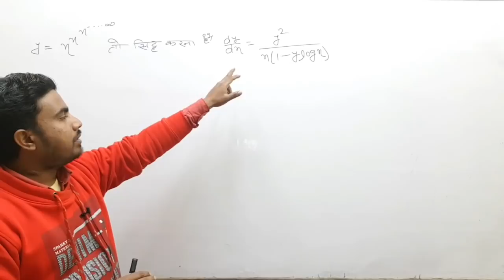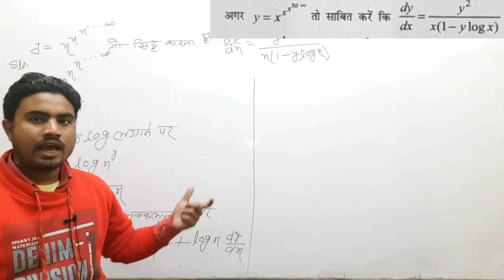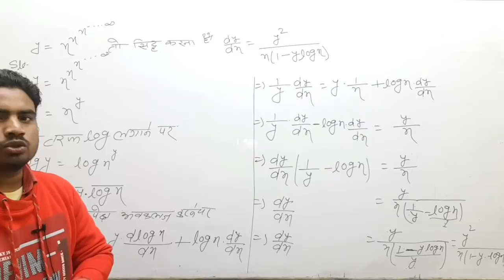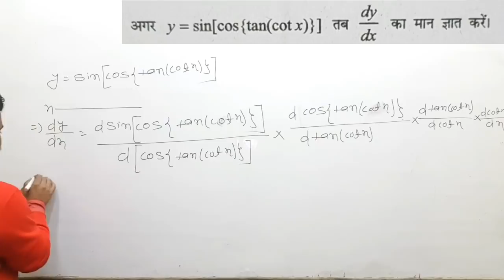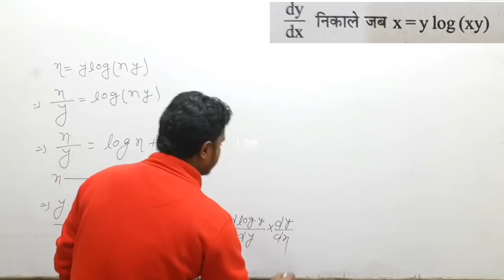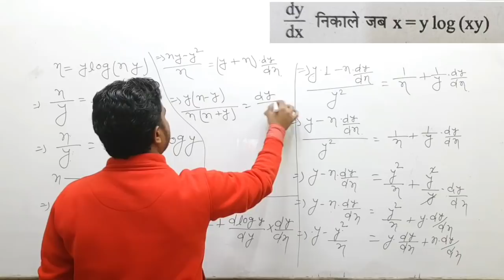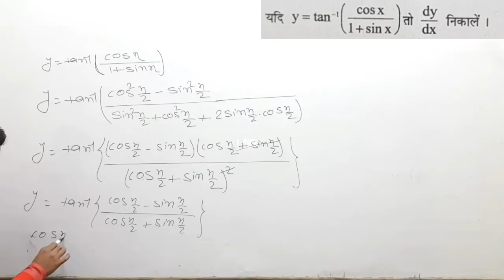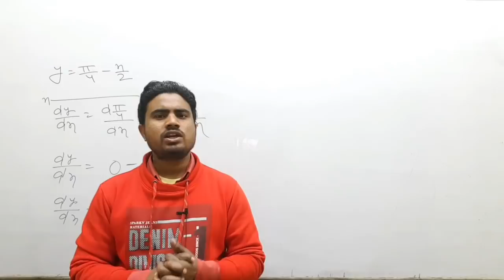Diffrentiation(अवकलज)vvi subjective question 2021||2009-20 तक सभी 2अंक और 5अंक के सवाल by m.k expert